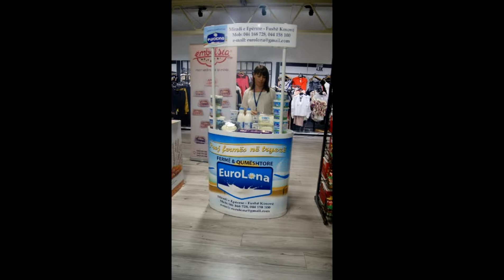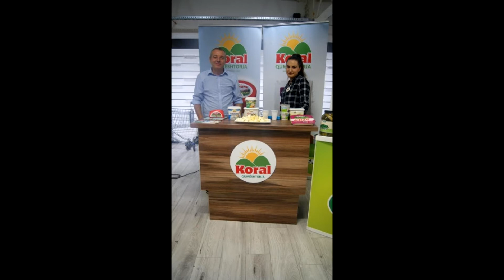QENDRA TREGTARE PLUS CENTER, FERIZAJ, KOSOVE